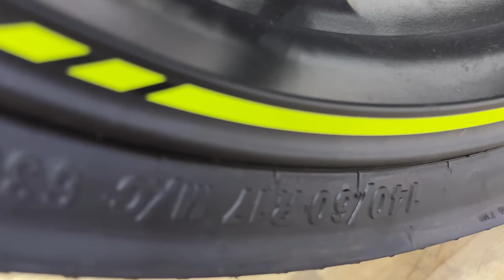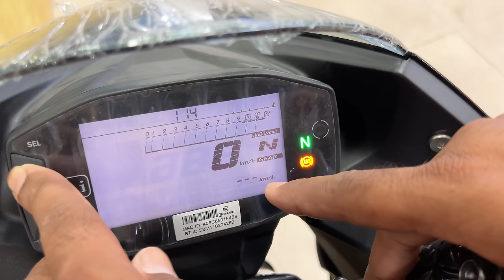suzuki gixxer sf 150 | E20 2023 Price Mileage New Update Full Review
premium Polish +Shampoo
M2RSpecial Polish With Microfiber Cloth
Combo Pack Of M2R Special Polish And Shampoo
Bpm R90 Polish 5L
suzuki bike
suzuki gixxer
gixxer sf 150
gixxer 150